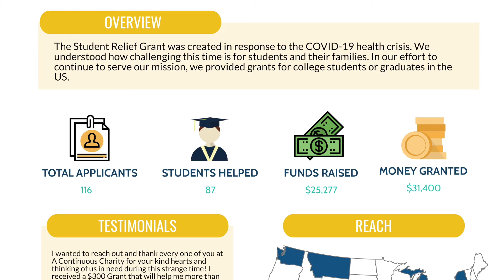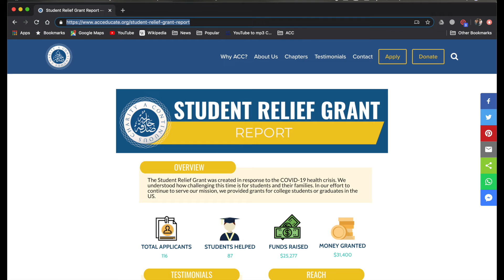ACC Minute: What's Going on at ACC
We closed out our Application Cycle and talk about our Student Relief Grant.